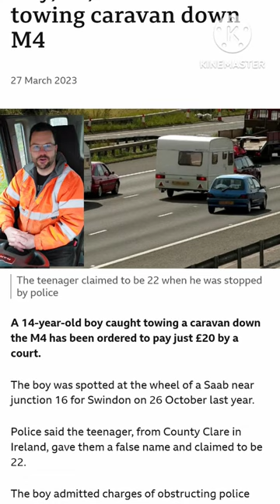14 year old traveller caught towing caravan on the motorway.